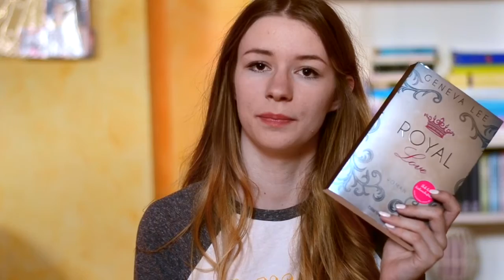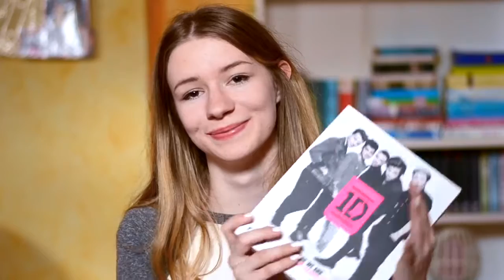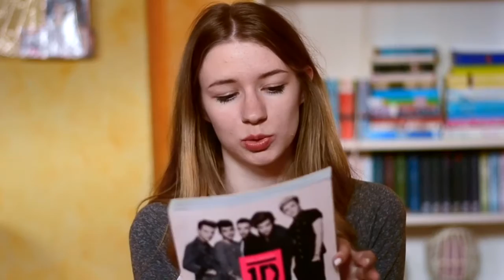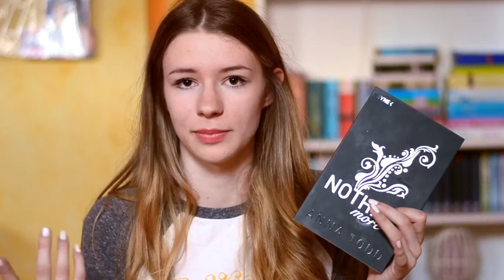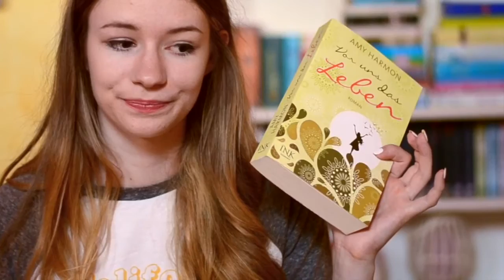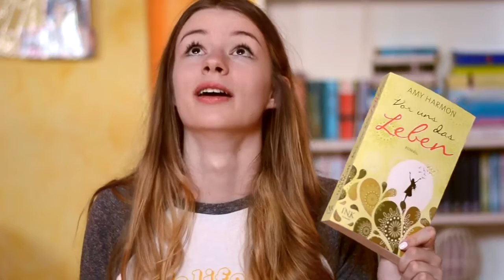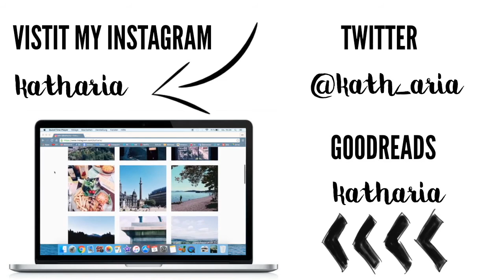LESEMONAT SEPTEMBER | ENTTÄUSCHT von ANNA TODD? 😟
INFORMATIONEN

ICH TRAGE
Oberteil: Primark

Where we are - Unsere Band, Unsere Story - One Direction
Vor uns das Leben - Amy Harmon

MUSIK
YouTube Audio-Bibliothek